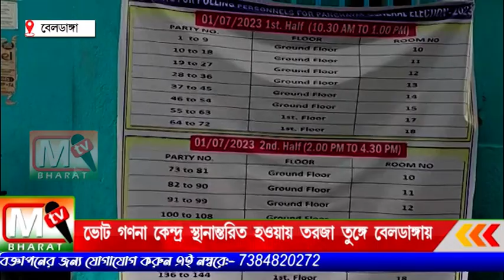Panchayat Elections 2023: DCRC এবং ভোট গননা কেন্দ্র স্থানান্তরিত হওয়ায় রাজনৈতিক তরজা তুঙ্গে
বিরোধীদের এ অভিযোগ সম্পূর্ণ মিথ‍্যা, এটা নির্বাচন কমিসনারের ব‍্যাপার, যেখানে করবে এই নিয়ে আমাদের কোন দ্বিমত নেই। এই বিষয়ে বিডিও কোন মন্তব্য করতে চাননি।